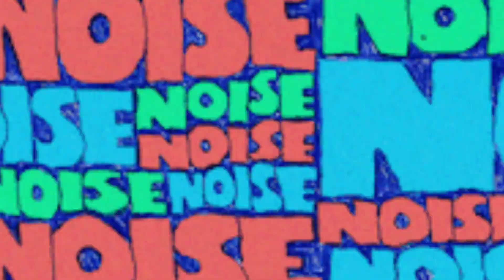reaction to 5 min craft